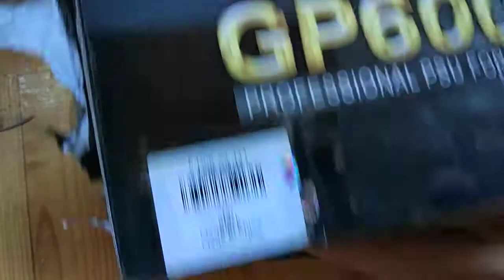Блок питания Segotep g600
Пишите комментарии!